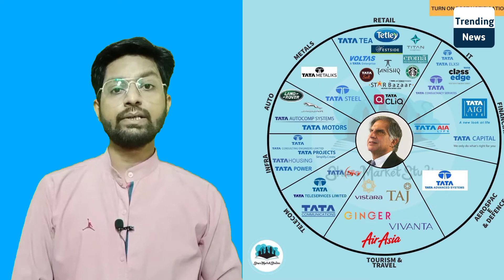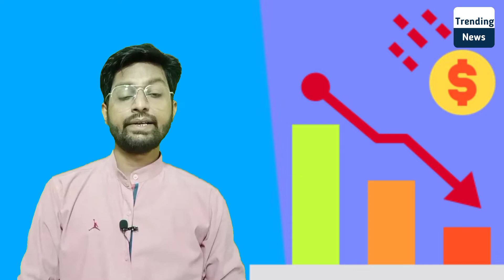Ratan Tata biography | kyu Ratan Tata bharat ratna ke hakdar hai | The Trending News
Script by:- Pratik Hirve (Assistant)

Ratan Naval Tata (born 28 December 1937) is an Indian industrialist, philanthropist, and a former chairman of Tata Sons. He was also chairman of Tata Group, from 1990 to 2012, and again, as interim chairman, from October 2016 through February 2017, and continues to head its charitable trusts. He is the recipient of two of the highest civilian awards of India, the Padma Vibhushan (2008) and Padma Bhushan (2000)